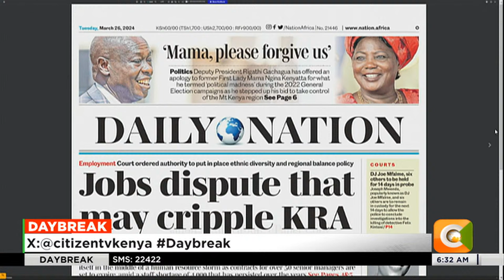DAY BREAK | Is DP Gachagua's apology to Mama Ngina genuine?